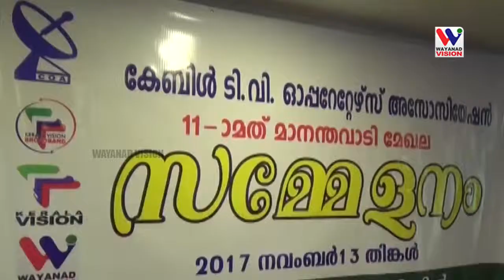സാമൂഹ്യ പുരോഗതിക്ക് പ്രാദേശിക മാധ്യമങ്ങള്‍ വഹിക്കുന്ന പങ്ക് മഹത്വരം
സാമൂഹ്യ പുരോഗതിക്ക് പ്രാദേശിക മാധ്യമങ്ങള്‍ വഹിക്കുന്ന പങ്ക് മഹത്വരമെന്ന് മാനന്തവാടി ബ്ലോക്ക് പഞ്ചായത്ത് പ്രസിഡന്റ് പ്രീത രാമന്‍ കേബിള്‍ ടി.വി.ഓപ്പറേറ്റേഴ്‌സ് അസോസിയേഷന്‍ മാനന്തവാടി മേഖല സമ്മേളനം ഗ്രീന്‍സ് റസിഡന്‍സിയില്‍ ഉദ്ഘാടനം ചെയ്ത് സംസാരിക്കുകയായിരുന്നു അവര്‍.ചെറുകിട കേബിള്‍ ടി.വി.ഓപ്പറേറ്റര്‍മാര്‍ നേതൃത്വം നല്‍കുന്ന വയനാട് വിഷന്‍ ചാനല്‍ മാതൃക പരമായ പ്രവര്‍ത്തനമാണ് കാഴ്ചവെക്കുന്നതെന്ന്  പ്രീതാരാമന്‍ പറഞ്ഞു.സി.ഒ.എ.സംസ്ഥാന എക്‌സികുട്ടീവ് കമ്മറ്റി അംഗം കെ.സജീവന്‍ മാസ്റ്റര്‍ മുഖ്യ പ്രഭാഷണം നടത്തി മേഖല പ്രസിഡന്റ് വിജിത്ത് വെള്ളമു അദ്ധ്യക്ഷത വഹിച്ചു.എക്കി മൊയ്തൂട്ടി, കണ്ണന്‍ കണിയാരം, ജോണി മറ്റത്തിലാനി, അശോകന്‍ ഒഴകോടി, സ.ഒഎ ജില്ലാ പ്രസിഡന്റ് അഷറഫ് മേപ്പാടി, സെക്രട്ടറി പി.എം.ഏലിയാസ്, മേഖല സെക്രട്ടറി വിനീഷ് കമ്മന ,ജിതേഷ് തവിഞ്ഞാല്‍, ജോമേഷ് തുടങ്ങിയവര്‍ സംസാരിച്ചു. പ്രസിഡന്റായി തങ്കച്ചന്‍ പുളിഞ്ഞാലിനെയും സെക്രട്ടറിയായി വിജിത്ത് വെള്ളമുയെയും ജോ.സെക്രട്ടറിയായി അജീഷ് രനോലിനെയും വൈസ്.പ്രസിഡന്റായി വിനീഷ് തോണിച്ചാലിനെയും തിരഞ്ഞെടുത്തു.